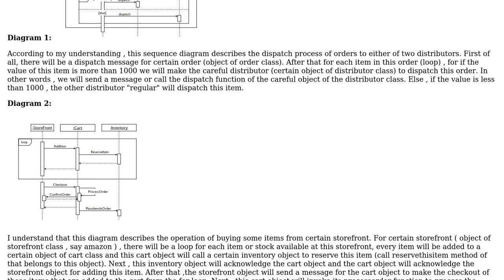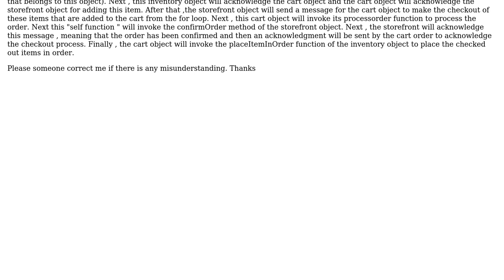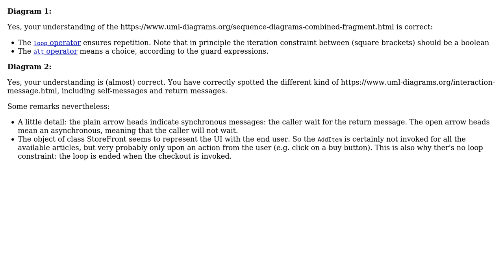Software Engineering: Trying to understand Sequence Diagram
With thanks & praise to God, and with thanks to the many people who have made this project possible! You are responsible for your own actions.